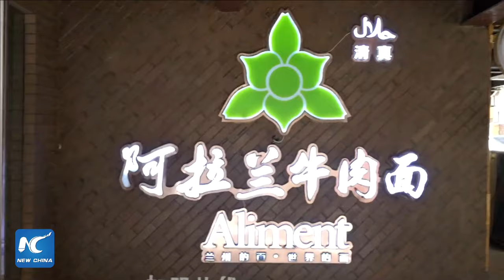The making of mouth-watering Lanzhou Beef Noodles in NW China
LIVE: The making of the mouth-watering Lanzhou Beef Noodles in NW China. XiJinpingInitiative